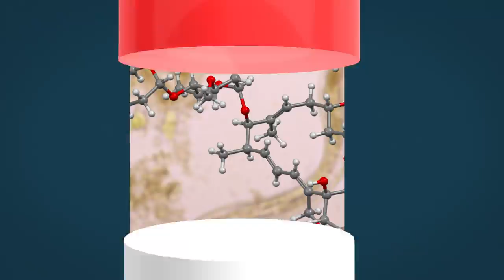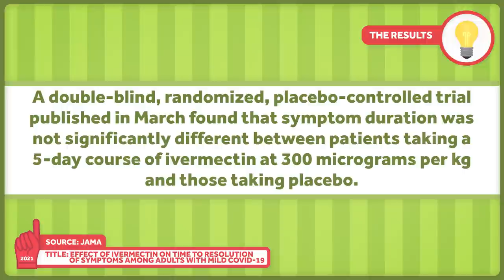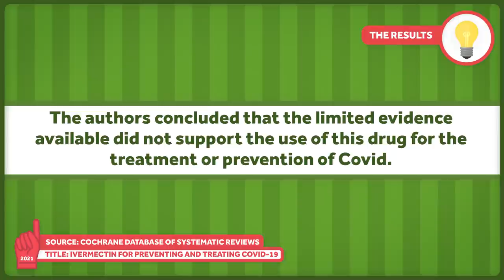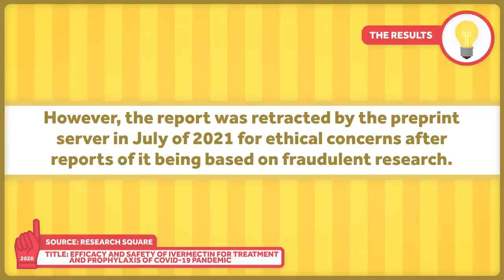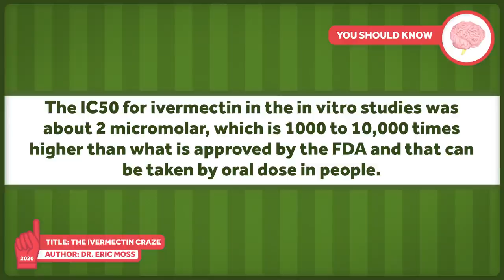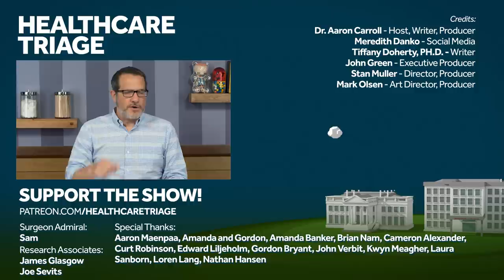The Research on Ivermectin and Covid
Interest in the antiparasitic drug Ivermectin has increased drastically as of late thanks to the belief that it can help to prevent and/or treat Covid-19. In today’s episode we examine recent data on the efficacy of Ivermectin as an antiviral and discuss the history behind how it gained this reputation.

Other Healthcare Triage Links:
2.
3.
4. Aaron's book "The Bad Food Bible: How and Why to Eat Sinfully" is available wherever books are sold, such as Amazon

iStockphoto.com/jarun011
Videoblocks
Wikimedia Commons
Videoblocks.com/SergioStock
Videoblocks.com/emiryorda
Videoblocks.com/ESMAndrewR